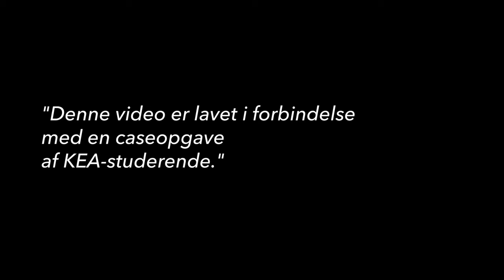TAK/FOR/I/DAG!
Denne video er lavet
i forbindelse med en case-opgave af KEA-studerende